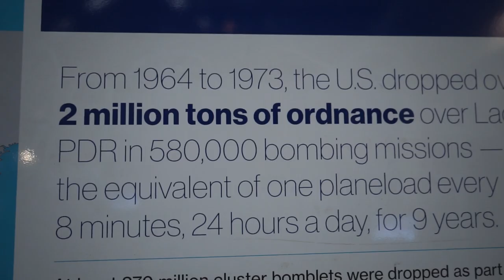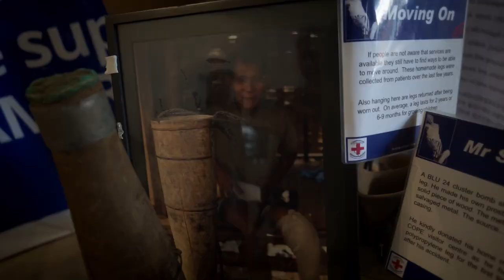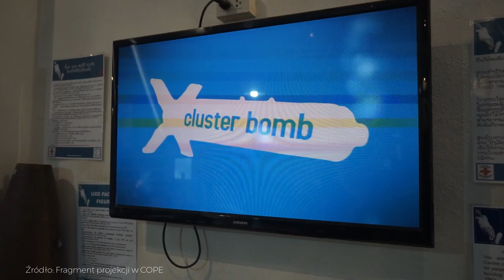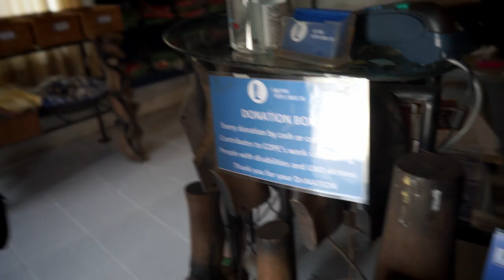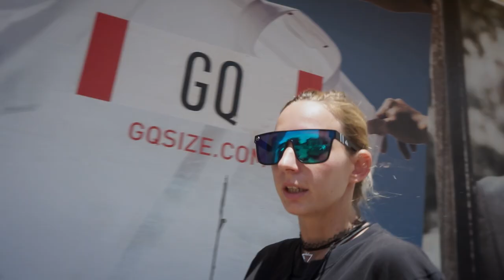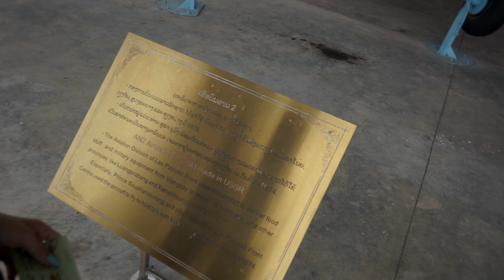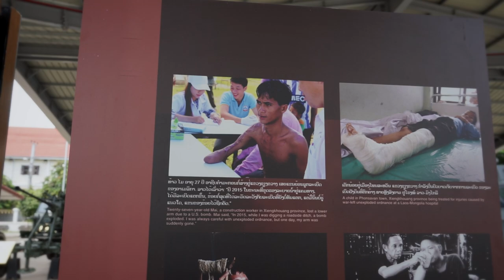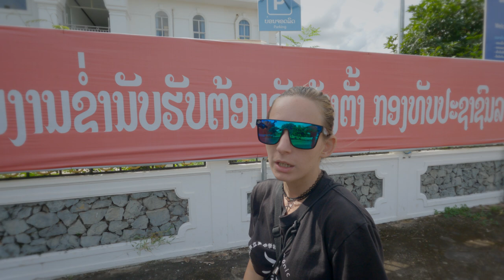😳 COPE i Muzeum Armii Laotańskiej - Laos WIENTIAN 2024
Miło Cię widzieć ponownie na naszym kanale! W dzisiejszym odcinku zagłębiamy się w przerażające dziedzictwo Wojny Wietnamskiej. Odwiedzamy COPE w Wientianie oraz Lao People’s Army History Museum, aby lepiej zrozumieć skutki wojny, które nadal odczuwają mieszkańcy Laosu. To odcinek, którego nie możecie przegapić!

🔍 Co znajdziecie w tym filmie:
1. COPE w Wientian – Jakie działania prowadzi COPE w zakresie rehabilitacji ofiar wojny?
Muzeum Historii Laosu – Jak wojna wpłynęła na historię i kulturę Laosu.
Skutki Wojny Wietnamskiej – Jakie są długoterminowe konsekwencji konfliktu dla społeczeństwa laoskiego.

Informacje praktyczne:
COPE Visitor Centre: Vientiane, Laos. Wejście jest darmowe, darowizny są mile widziane. (czas zwiedzania: ok 1h)
Muzeum Historii Laosu: Centrum Wientianu. Bilet wstępu kosztuje 20,000 kipów za osobę (sierpień 2024). Zwróćcie uwagę na godziny otwarcia! (czas zwiedzania: 2h)

Muzyka:
1. Permafrost by Scott Buckley |
2. Still Awake by Ghostrifter Official |
4. Song: JOXION - Go Off [Arcade Release]